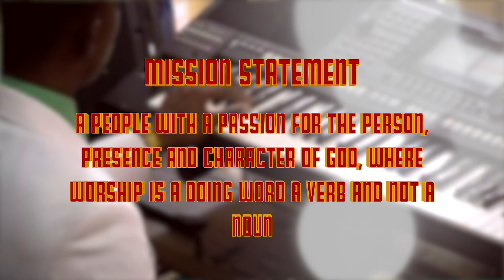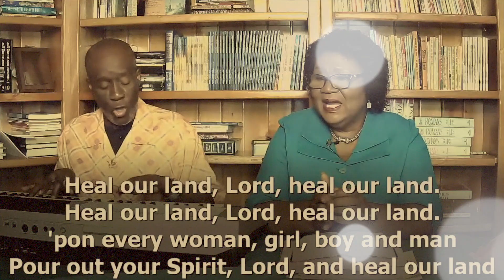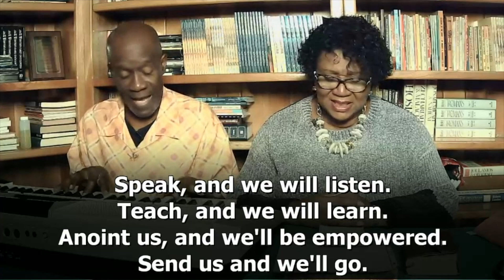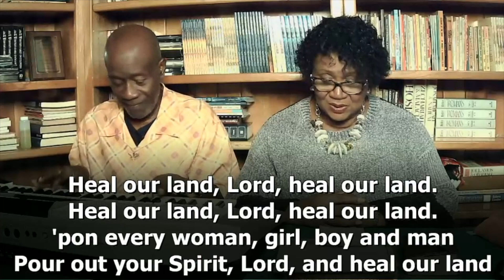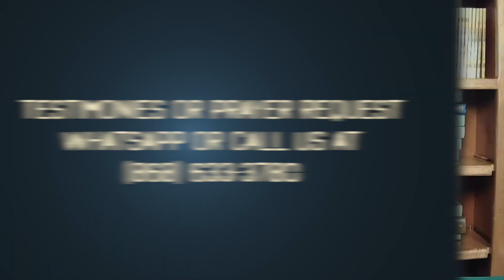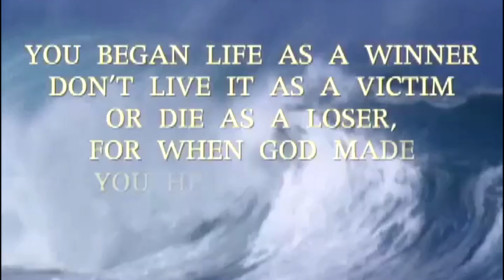It's Your Date With Destiny: Weekend TV Program | "Heal Our Land" | 25-10-2021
It's Your Date With Destiny: Weekend TV Program

Aired Every Sunday Mornings @ 6 a.m. on CCN TV6

Sermon Series: Heal Our Land
Speaker: Apostles Vivian & Jemma Duncan
Location: Divine Destiny Worship Centre